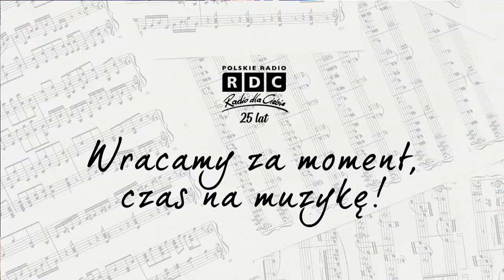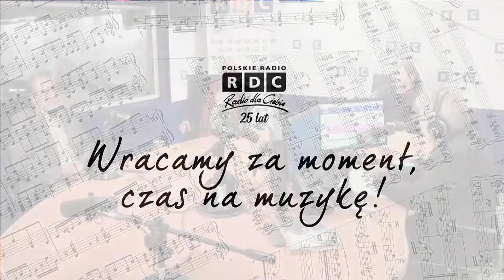Co słychać?: Konstanty Wileński i Kamila Sacharzewska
Gośćmi Jerzego Kisielewskiego i Janusza Olejniczaka w audycji "Co słychać?" w Radiu dla Ciebie byli: Konstanty Wileński - pianista, kompozytor, jazzman oraz Kamila Sacharzewska - studentka Uniwersytetu Muzycznego Fryderyka Chopina.